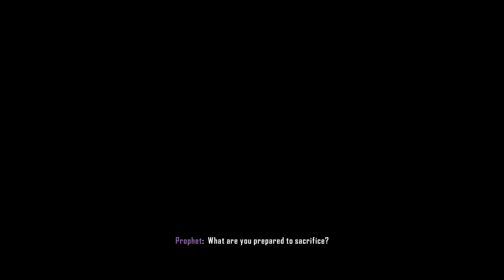Crysis 3 Remastered Hardest difficulty Post -Human Warrior Playthrough part 4 ENDING - 4K 60FPS No c